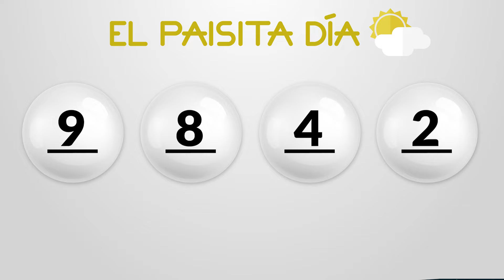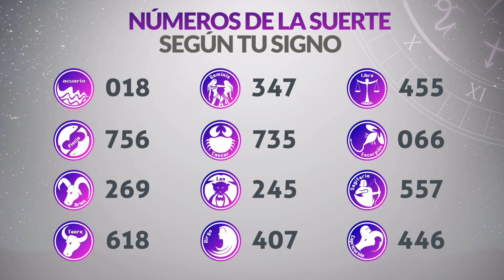Resultados PAISITA y CHONTICO DIA del Sábado 28 de Septiembre de 2024 CHANCE 😱💰🚨🔥🍀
Resultado de Paisita Sábado 28 de Septiembre de 2024
Resultado de Chontico Dia Sábado 28 de Septiembre de 2024
Paisita 28 de septiembre
Chontico Dia 28 de Septiembre
Carbeña del veintiocho de septiembre
Chontico Dia del veintiocho de septiembre
Chance del veintiocho de septiembre
Resultado de Chance 28 de Septiembre
Chance 28 de Septiembre
Chance Chances
loteria loterias
Carbeña ayer
Resultado de Paisita veintiocho de septiembre
Resultado de Chontico Dia veintiocho de septiembre
Resultados paisita
Resultado chontico dia
Resultado paisita
chontico dia
resultado chontico dia
paisita hoy
resultado de chontico dia
resultado paisita
super paisita
paisita resultados
paisita ayer
chance resultados
sorteo paisita
ultimo paisita
sorteó paisita
paisita tarde
loteria astro
invierte
resultados gana
loterias gana